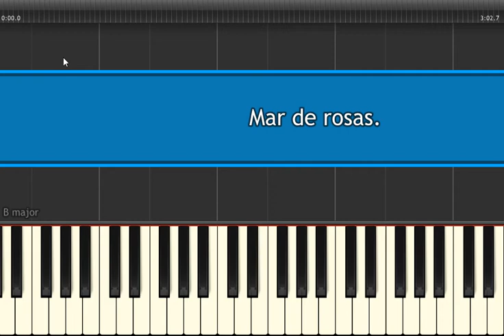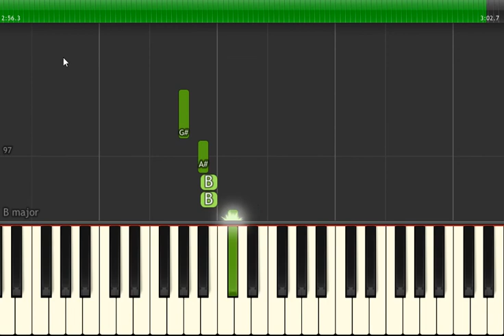🎹 I never promised you a - Rose garden - 509 - Mar de rosas - The Fevers - Tutorial Teclado Fácil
🎶 Adquira essa partitura em formato PDF aqui | Get this score in PDF format

💽 Título da Música | Song Title: I never promised you a - Rose garden - 509 - Mar de rosas - The Fevers

FAÇA UM PIX E AJUDE O CANAL:
O Valor? Depende do tamanho do seu coração